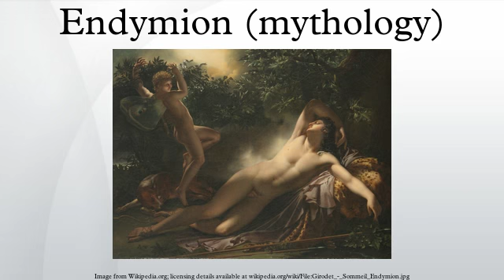Endymion (mythology)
In Greek mythology, Endymion, was variously a handsome Aeolian shepherd, hunter, or king who was said to rule and live at Olympia in Elis, and he was also venerated and said to reside on Mount Latmus in Caria, on the west coast of Asia Minor.
There is confusion over the correct location of Endymion, as some sources suppose that one was, or was related to, the prince of Elis, and the other was a shepherd from Caria— or, a later suggestion, an astronomer: Pliny the Elder mentions Endymion as the first human to observe the movements of the moon, which accounts for Endymion's love. As such, there have been two attributed sites of Endymion's burial: the citizens of Heracleia ad Latmo claimed that Endymion's tomb was on Mount Latmus, while the Eleans declared that it was at Olympia.